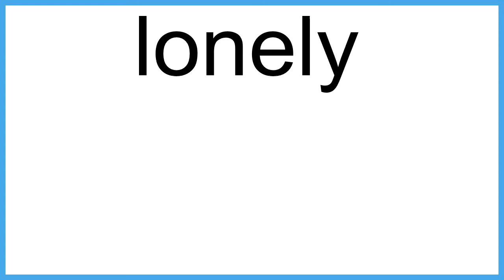lonely meaning | Vocabulary for Kids | Children's Dictionary | Learn English Vocabulary